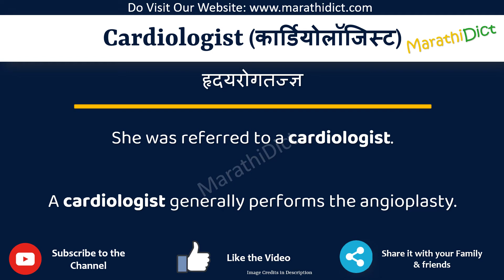Cardiologist Meaning in Marathi | Cardiologist म्हणजे काय | Cardiologist in Marathi Dictionary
या व्हिडिओमध्ये तुम्हाला मराठीत Cardiologist चा अर्थ समजेल आणि Cardiologist चा उच्चारही शिकाल. याचा अर्थ तुम्ही Cardiologist चा अर्थ जाणून घ्याल तसेच Cardiologist कसे उच्चारता येईल, Cardiologist म्हणण्याचा योग्य मार्ग कोणता आहे.

तर Cardiologist शब्द फक्त एका मिनिटात शिका.

उदाहरणांसह Cardiologist समजून घेऊ.